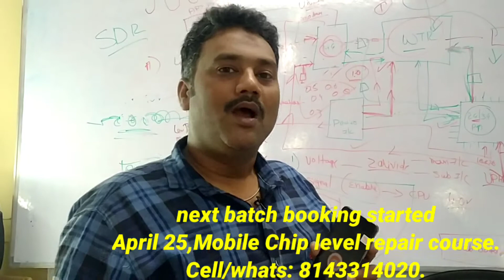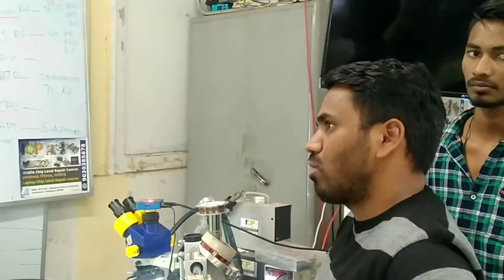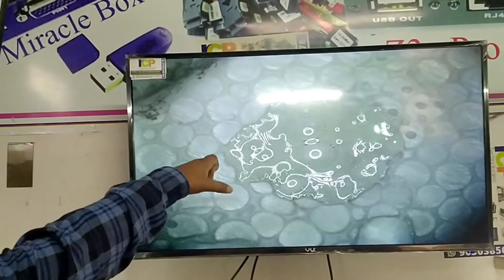all Android mobile chip level training ,న్యూ కాంబో ఫిక్స్ చేస్తే లైన్స్ ఎందుకు వస్తాయి .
mobile repairing practical training,
mobile repairing course class 2